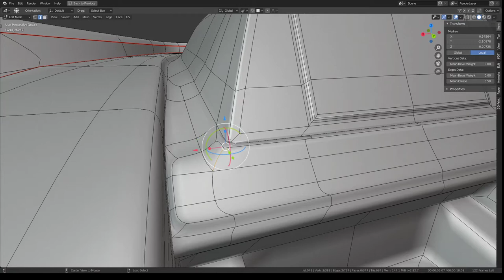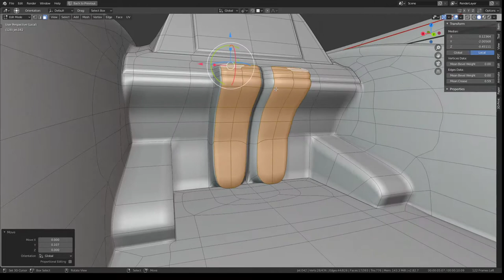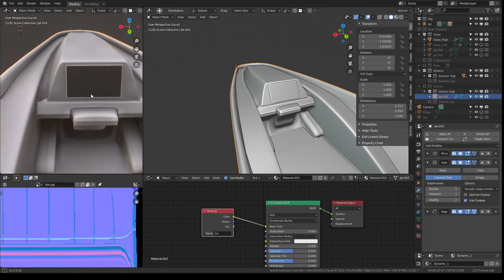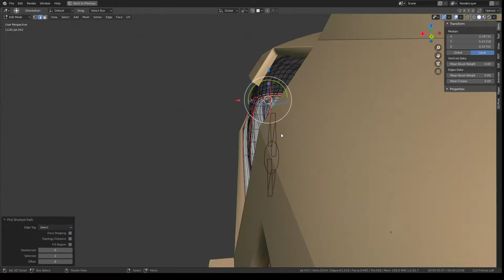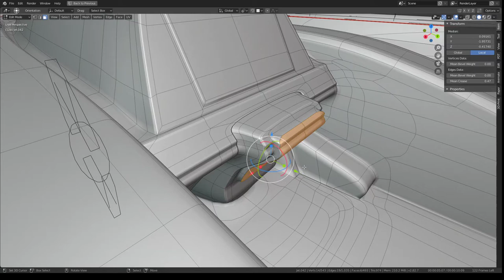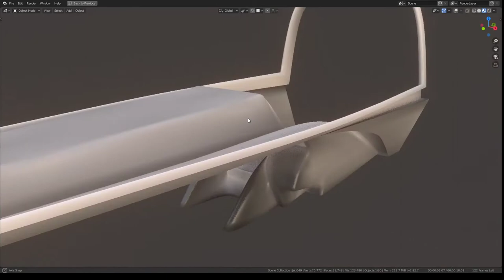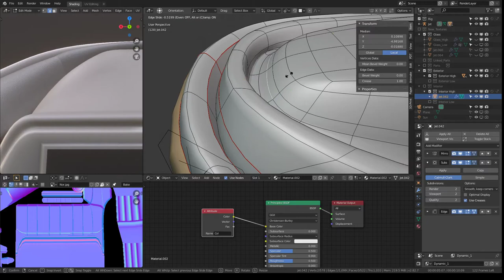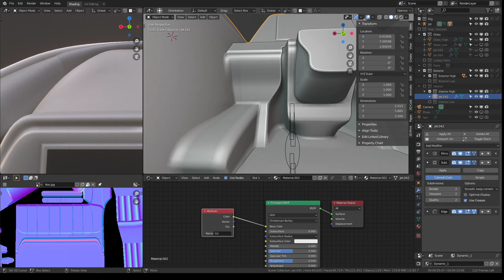Futuristic Combat Jet Upgrade (WIP-Video 16)